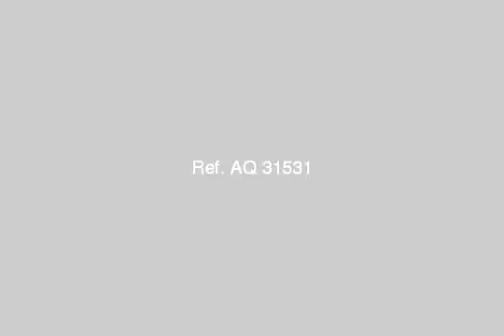APARTMENT for sale in Al Oubour Cairo - mlseg.com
APARTMENT for sale in Al Oubour Cairo شقة خلفية بين الحي التاسع والترفيهي بلوك 46 بمدينة العبور. 145 متر بـ 235 ألف وجاهزة على الاستلام. برجاء الاتصال على - العبور - Egypt Real Estate | Greater Cairo | Al Oubour | Apartment For Sale